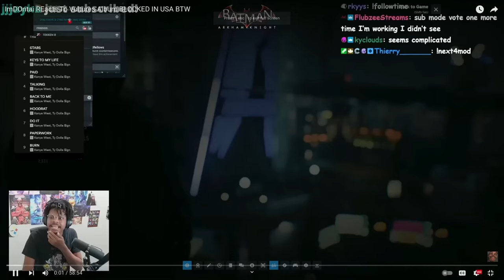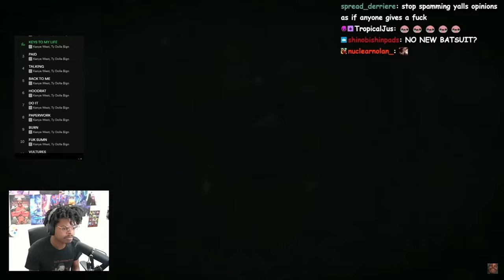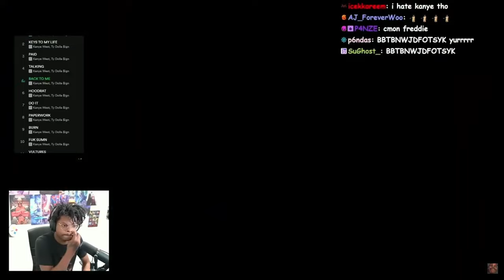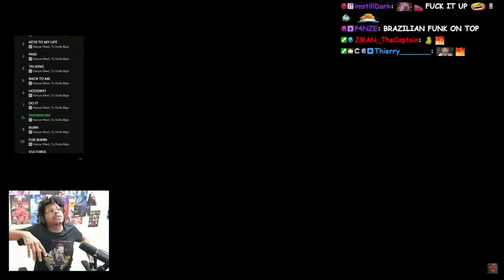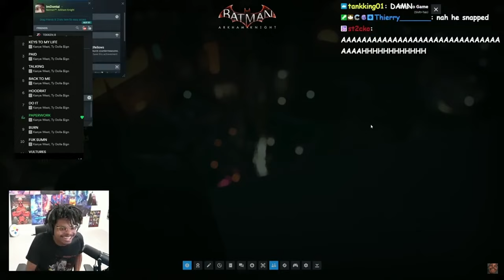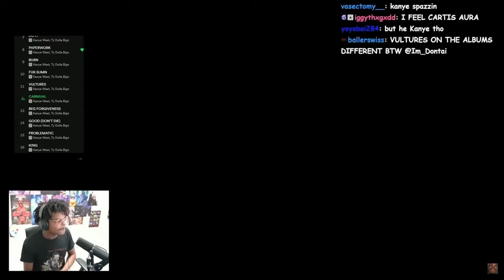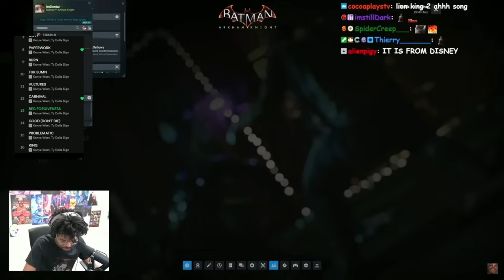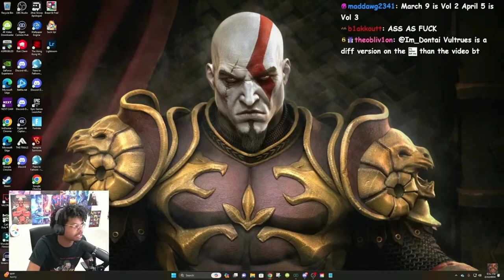ImDontai Reacts To Vultures 1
Videos From xSomnolent/Imdontai
STARS 0:18
KEYS TO MY LIFE 3:05
PAID 5:59
TALKING 9:15
BACK TO ME 12:35
HOODRAT 17:53
DO IT 21:37
PAPERWORK 25:32
BURN 29:19
FUK SUMN 31:12
VULTURES REMOVED BECAUSE OF COPYRIGHT
CARNIVAL 34:42
BEG FORGIVENESS 40:27
GOOD (DONT DIE) REMOVED
PROBLEMATIC 46:48
KING 50:03

dontai or rage hire me i got nothing else to do.